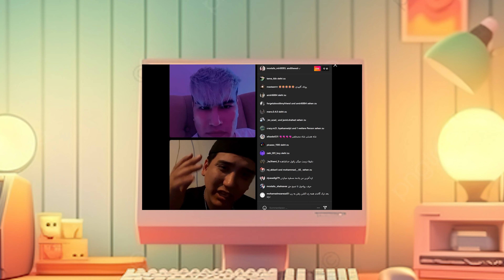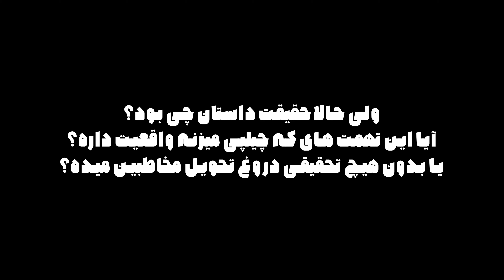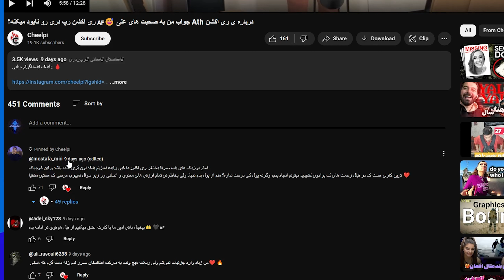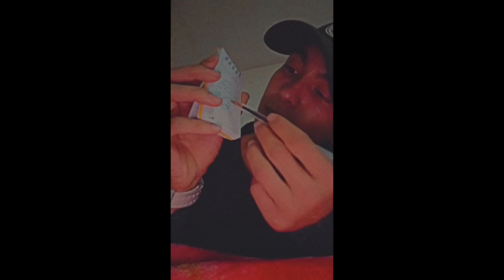The Crazy Beef Between Ali ATH and Mostafa Miri 🔥 Part 2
Afghan Rap game's on fire with the recent drama between Ali Ath and Mostafa Miri. Two homies turned enemies. Diss tracks hopefully dropping soon — Afghan rap's about to flip, and it's gonna be epic! 🔥 Part 2

🤗پارت دوم حواشی  بیف بین علی اتچ و مصطفی میری  - رپ دری - امکان اینکه به زودی شاهد دیس ترک ها باشیم . برای حمایت از ما ویدیو رو حتما لایک کنید برای درست کردن این ویدیو تلاش و زحمت زیاده گذاشته شده. به امید پیشرفت رپ دری

Rappers, Artists, Producers are welcomed